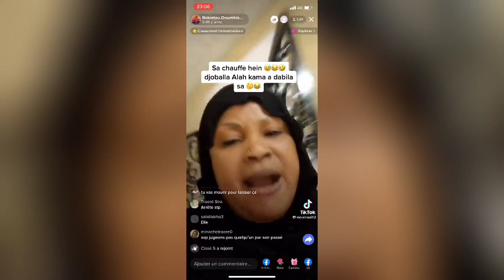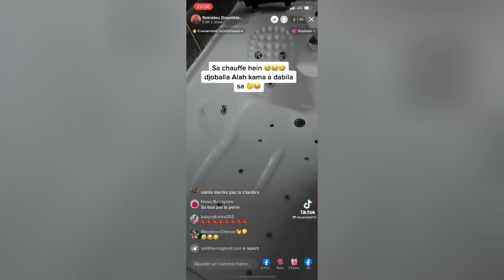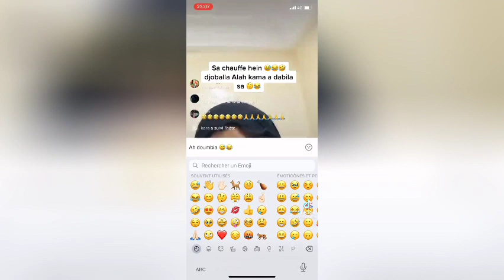PRINCE DIALLO A FAIT UN GRAVE ACCIDENT # CONSEIL POUR DIOBALLA ET TANTI ROSE - SAFI ET BINGUINI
Again ! c'est toujours MK​​​​​​​​​ TV​ nous faisons des vidéos d'information et de divertissent , vidéo d'actualités, Biographie.